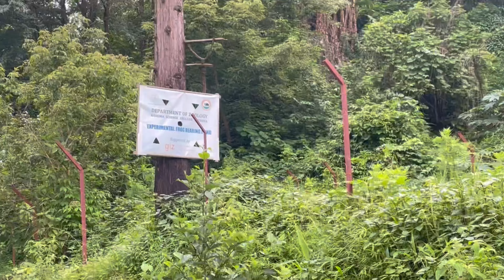Reminiscing college days | VLOG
Visited Jotsoma after a year, my three friends couldn’t be a part of the vlog but they surely did made it to the thumbnail yayyy 😂 As promised not a cameo of Vidi but a whole video ^^